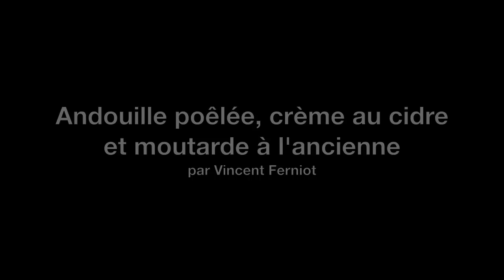RECETTE : Andouille poêlée, crème au cidre et moutarde à l'ancienne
Recette Mardi : Andouille poêlée, crème au cidre et moutarde à l’ancienne par  Vincent Ferniot

8 belles tranches épaisses d’andouille de Vire
20g de beurre doux
15cl de cidre brut
15cl de crème fraîche
2 échalotes hachées
½ pomme
1 cuillère à soupe de moutarde à l'ancienne
Huile neutre
Poivre noir du moulin
½ bouquet de ciboulette

Dans une sauteuse, faire suer avec la moitié du beurre sur feu vif (additionné d’une cuillerée d’huile) les échalotes taillées finement. Après deux minutes, ajouter la demi-pomme taillée en petits dés.

Déglacer avec le cidre et laisser réduire deux minutes.

Dans une poêle sur feu moyen à vif, faire dorer avec la moitié du beurre les tranches d’andouille sur les deux faces.

Ajouter ensuite la moutarde dans la sauteuse déglacée au cidre et bien délayer, puis la crème. Laisser réduire en mijotant 10 minutes.

Servir les andouilles (pas les convives !) nappées de la sauce parsemée d’un peu de ciboulette ciselée.

Bonne dégustation